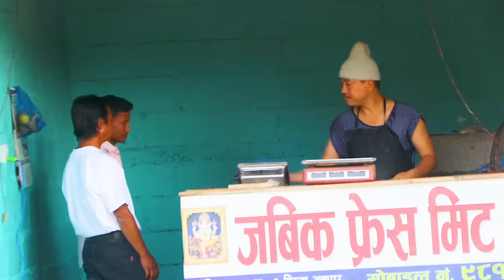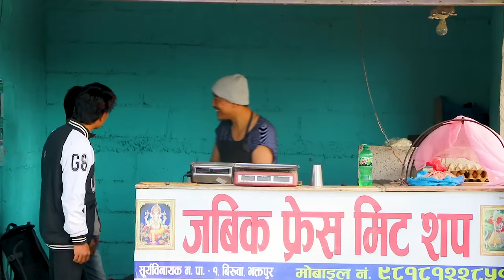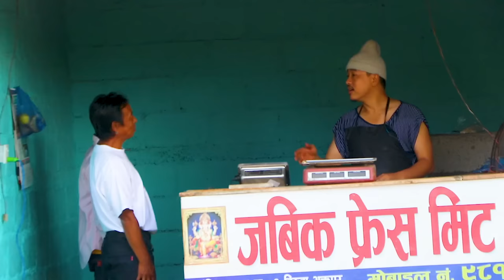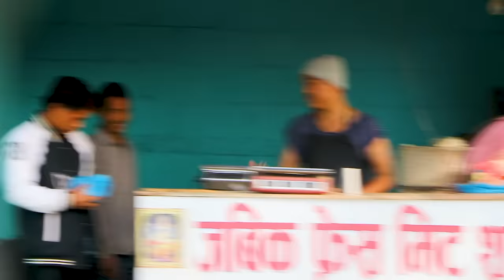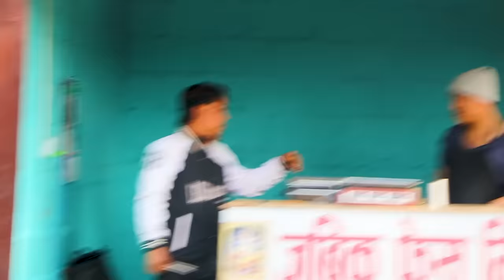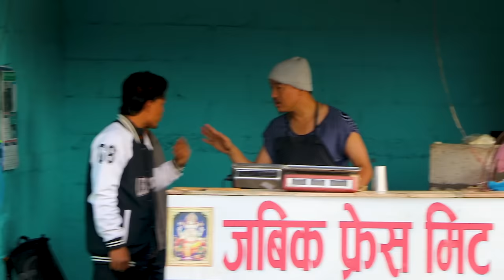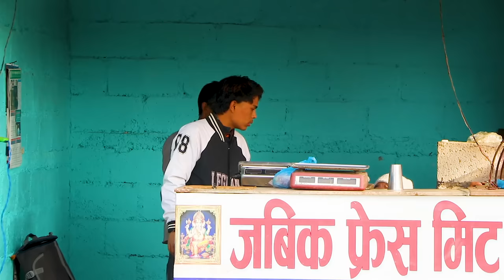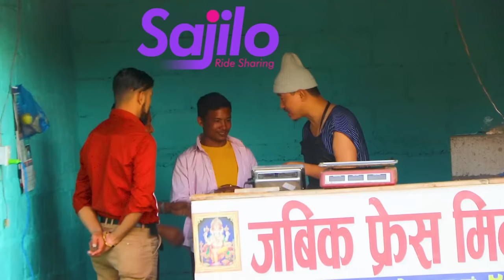nepali prank || meat prank | मासु lattest new nepali prank 2022 | funny/comedy prank | alish rai new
special thanks,/ camera ;,Prakash Nepal,raj rokaya